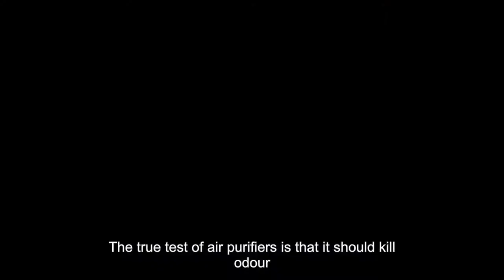8 biggest myths about air purifiers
hi, friends welcome on channel online express. in this video, we will know some important facts about air purifiers.The demand for air purifiers has increased greatly over the past couple of years, especially in northern Indian, as air quality dips with the onset of winters. With opinions varying between air purifiers being of little use to air purifiers are effective only when you sit near them, there are several myths that have gained significant prominence over the years.